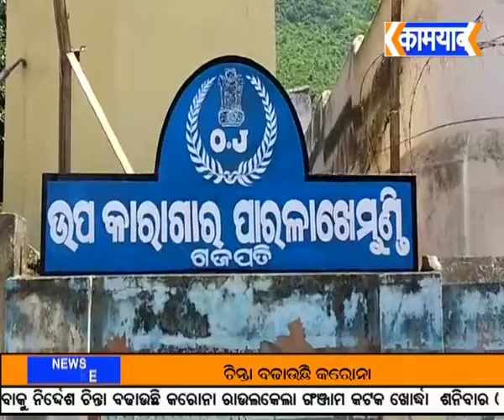ଗଜପତି. ଉପକାରାଗାର ରେ ପଶିଲା କରୋନା